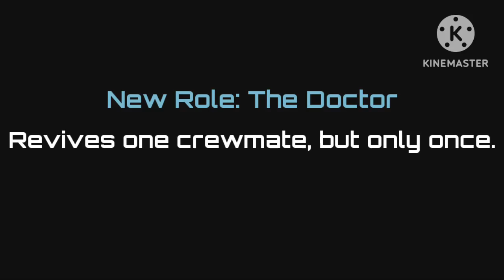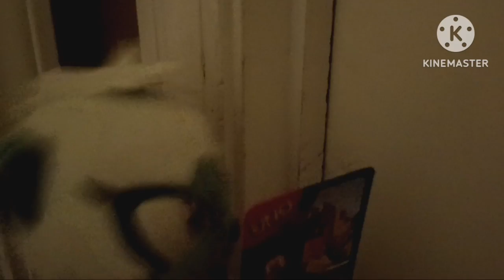Among Us Plush: Remix 6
Players:
Abby
Tangle the Lemur
Elijah
Scott
Dark Bowser
Gracie
Pikachu
Shy Guy
Whisper the Wolf
Toad

New Role: The Doctor